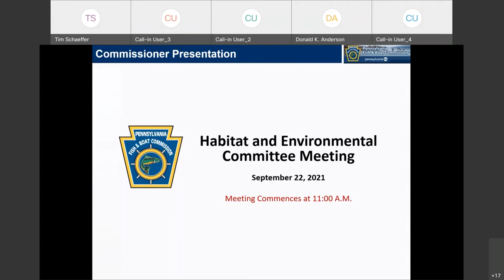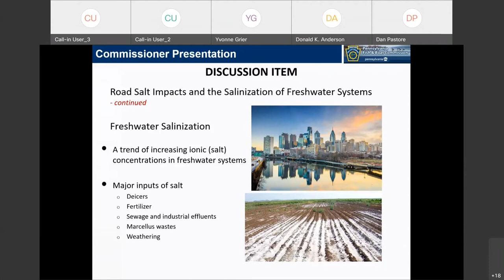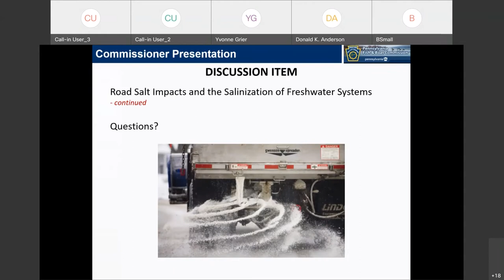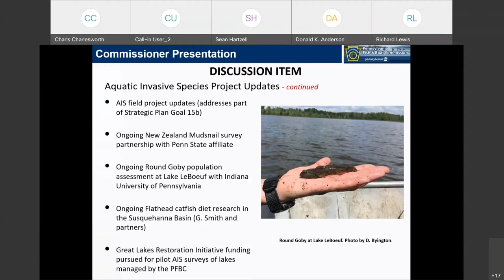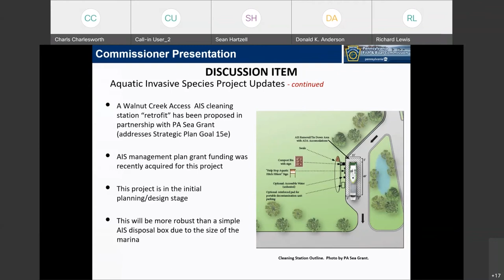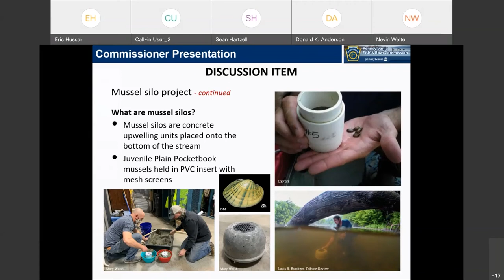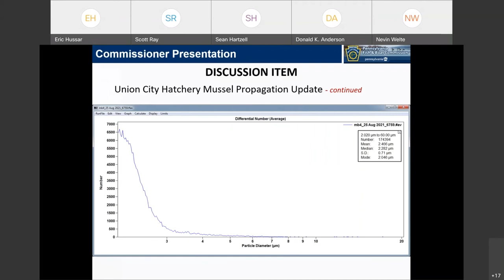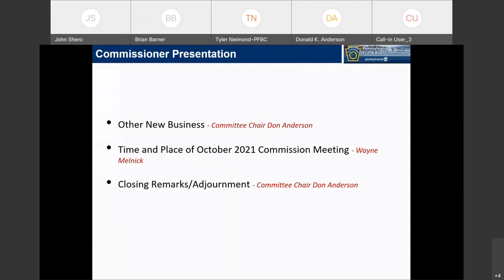PFBC Habitat and Environmental Committee Meeting - September 22, 2021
The Habitat and Environmental Committee of the Pennsylvania Fish and Boat Commission’s Board of Commissioners met at 11:00a.m. on Wednesday, September 22, 2021. The PFBC Board of Commissioners Committee meeting was held virtually using WebEx and shared with the public on Facebook Live. The recording was then posted to our website for archival purposes.